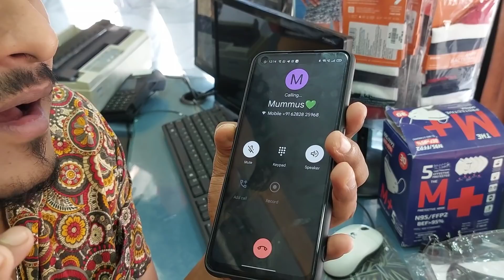നല്ല ദിവസത്തിൽ ഇരിക്കട്ടെ ഒരു കിടിലൻ 😳'PRANK'🤩"HAPPY 1 YEAR TOGETHERNESS" 🦋💋